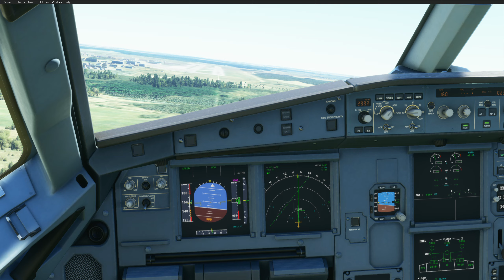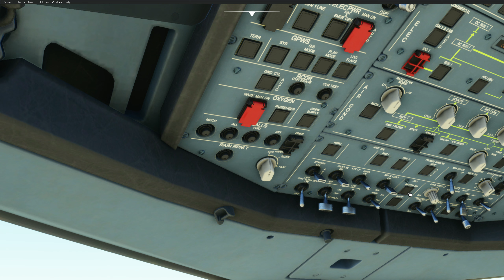Microsoft Flight Simulator Посадка в Москве в ветер